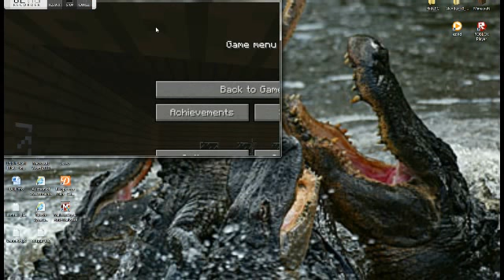Minecraft - SNEAKY SPIDER